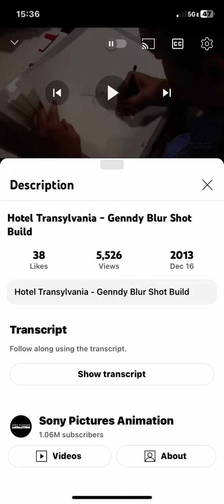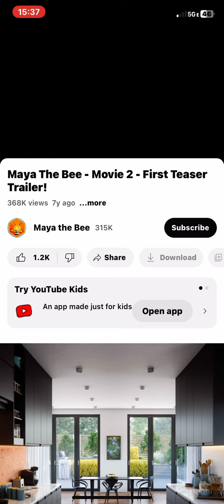Trailer Logos Shout Factory Sony